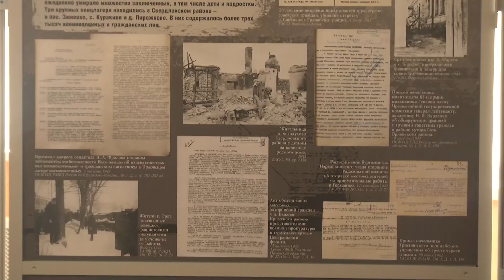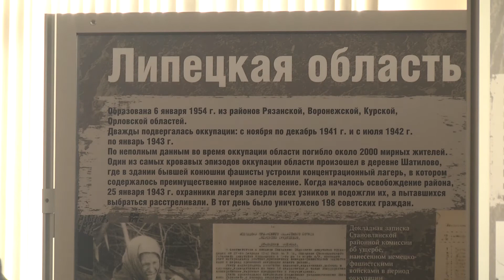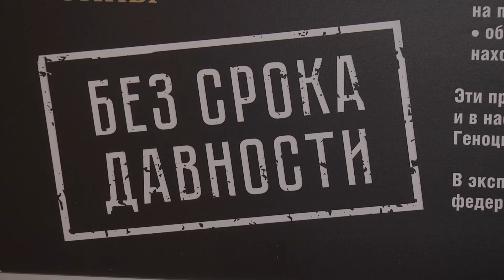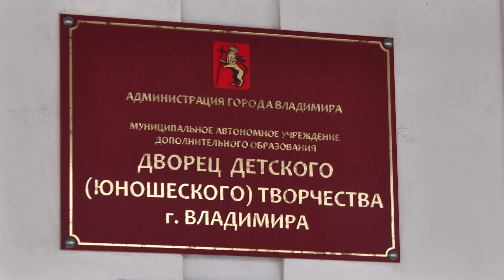Без срока давности проект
Во Владимире в школе №21 открылась выставка архивных документов о трагедии мирных жителей в годы Великой Отечественной войны.

В этом году Владимирская область стала одним из 22 регионов-участников федерального проекта "Без срока давности".